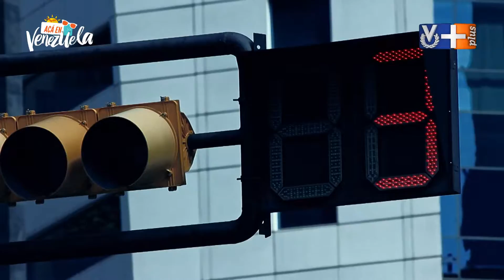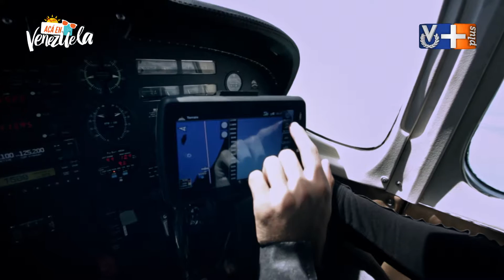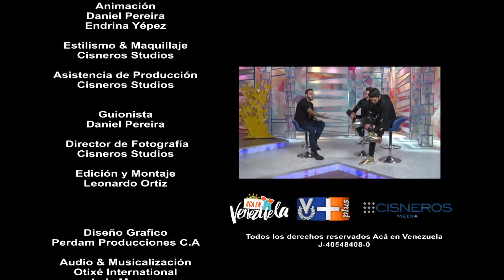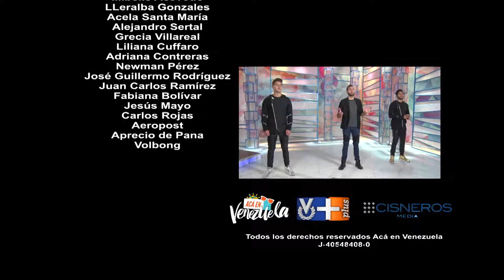Los Habibis Acá en Venezuela 3/3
El dúo venezolano Dennys & Tommy Los Habibis nos confesaron que su lugar favorito de Venezuela es La Isla De Coche y aprovecharon la entrevista desde Miami junto a Daniel Pereira & Endrina Yepez para hacer el estreno de su vídeo clip Sexy Baila.

Twitter / Instagram @AcaEnVenezuela @LosHabibis @DanielPereiraTM @EndrinaYepez